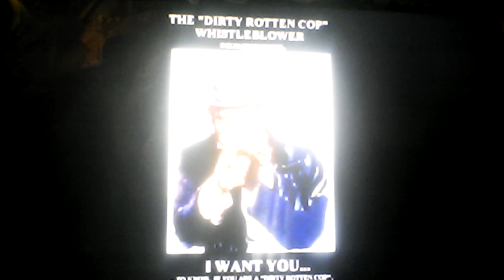Jimbikeman everybody protects dirty cops 9/25